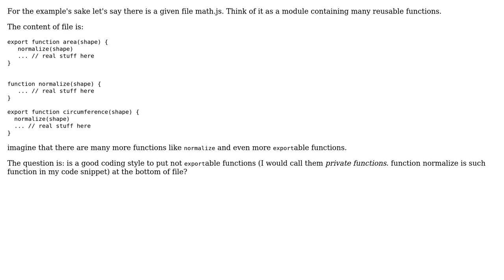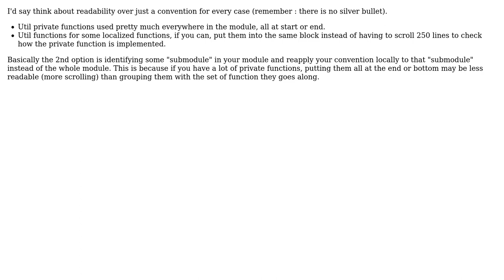Convention where to place unexportable functions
With thanks & praise to God, and with thanks to the many people who have made this project possible! | Content (except music & images) licensed under CC BY-SA | Music | Images & others | With thanks to user Walfrat user Filip Bartuzi and the Stack Exchange Network Trademarks are property of their respective owners. You are responsible for your own actions.